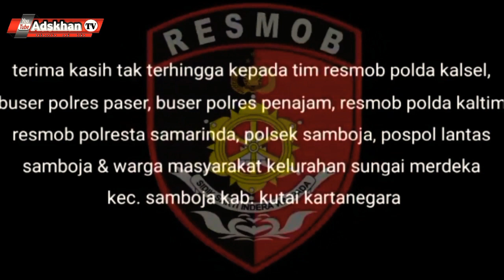video pengejaran pencurian diKEMANAG wilayah KalSel & KalTim berhasil ditangkap ditol palaran 17621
PELAKU PENCURIAN KEMENAG DI WILAYAH KALSEL DAN KALTIM BERHASIL DI UNGKAP. • pada Hari kamis Tanggal 17 Juni 2021 Skj. Unit opsnal RESMOB res Tala di Back Up Tim Gabungan Gabungan Resmob Kalsel dan Resmob Polda Kaltim Jajaran,
Unit Resmob SUBDIT III DIT RESKRIMUM Polda Kalsel, Resmob Tala dan Unit Resmob Polda Kaltim, Resmob Res Panajam Pasir Utara,Resmob Res Paser dan Unit Jatanras resta Samarinda.
Melakukan pengejaran  sekitar jam 13.00 Wita Dari Tol Samboja menuju pintu tol Palaran Samarinda tim gabungan berhasil mengamankan 2 orang pelaku di pintu tol palaran  dan di bawa ke mako Polres Tanah Laut Guna proses hukum Lebih lanjut.

- Tersangka juga melakukan pencurian di tkp wilkum Tapin, wilkum HSS, wilayah hukum hsu,wilayah hukum tanah grogot dan wilayah hukum paser utara.
- Hasil Keterangan Pelaku Sudah 3(tiga) kali Mengirimkan hasil curian/Barang Bukti ke Daerah Luar Kota.

Bantu klik tombol nya ya gaes 👇

👉  NYALAKAN 🔔NYA ✔
👉  LIKE NYA ✔
👉  KOMENTAR NYA ✔
👉  DAN SILAKAN SHEREE YA ✔